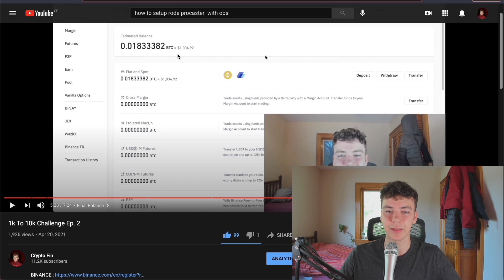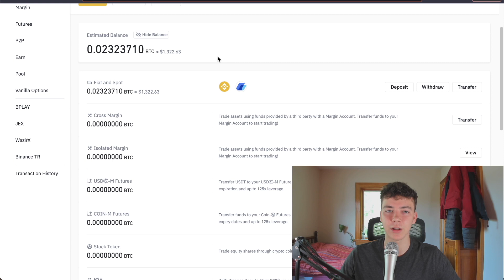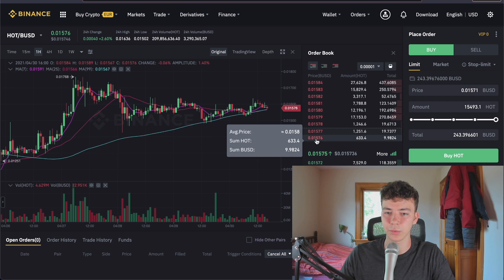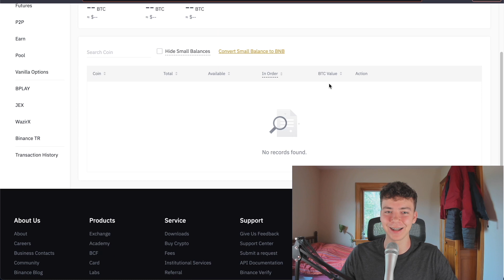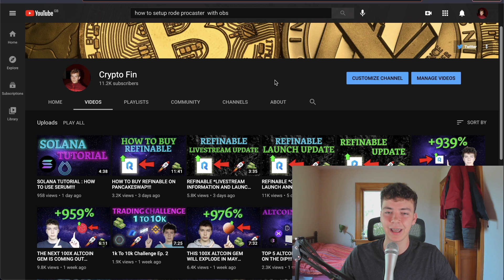1K TO 10K CHALLENGE EP. 3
TIMESTAMPS :
0:00 - Intro
0:23 - Not Financial Advice
0:37 - Previous Balance
1:00 - Balance Reveal
1:26 - Trades
3:00 - Final Balance
4:25 - Closing Thoughts

I AM NOT A FINANCIAL ADVISOR. It is not intended to be investment advice. Seek a duly licensed professional for investment advice.